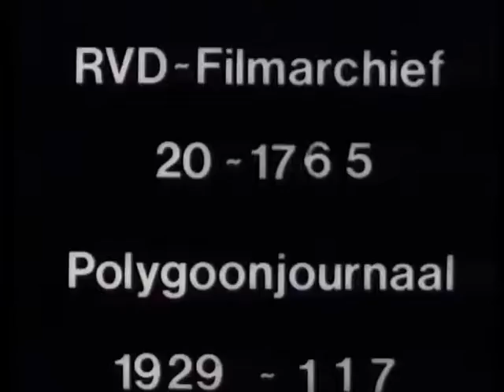Paleis voor volksvlijt burned down (Weeknummer 29-09) 🔴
Description (more): A raging fire destroys the Palace of industry in Amsterdam. SHOTS: aftermath: narokende remnants and ruins of totally destroyed large building.